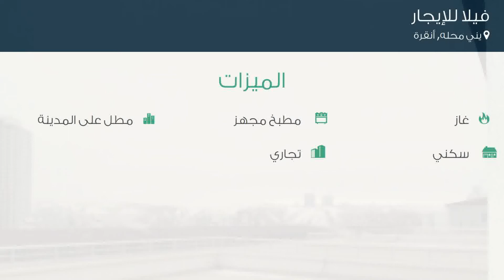فيلا للإيجار في شارع 3222. كاديسي, يني محله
تفاصيل العرض:-

رقم: 4743378

ميزات:-

7 الغرف, 1 سعة مرآب السيارات, 3 عدد الأدوار, 2016 سنة البناء, غاز, مطبخ مجهز, مطل على المدينة, سكني, تجاري, حديقة